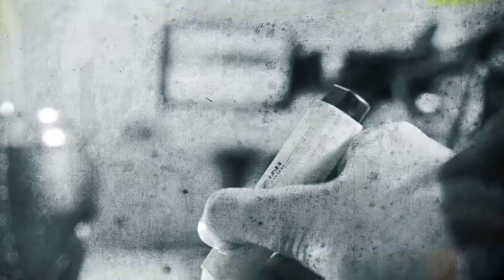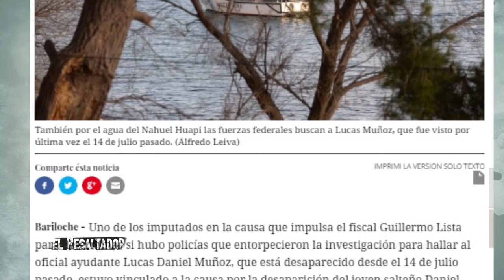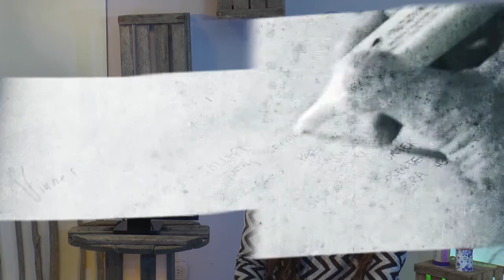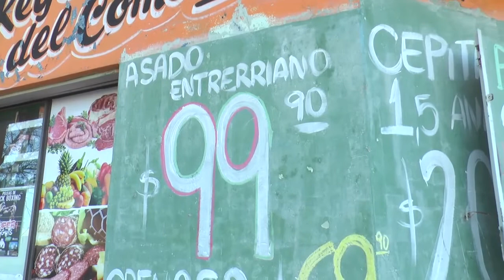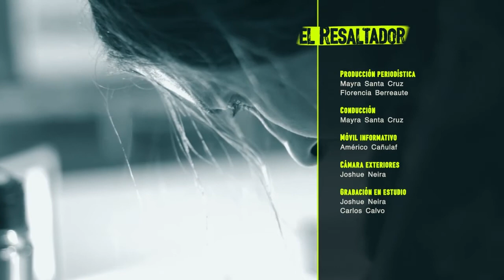ENTV - EL RESALTADOR 05/08/16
Síntesis informativa de la semana y resaltamos algunos de los temas que consideramos más relevantes. Acompañamos a la familia de Lucas Muñoz que permanece desaparecido. Además, nos hacemos eco de la polémica que viene despertando el precio de la carne en la Comarca y entrevistamos al periodista Ricardo Carlovich que está investigando el tema. En Viedma y Patagones marchamos contra los tarifazos.  Hay preocupación por trabajadores de comercio despedidos. Hacemos una síntesis de lo que pasa con las paritarias docentes en Río Negro y Buenos Aires y escuchamos a referentes gremiales que advierten sobre futuros paros si no hay recomposición salarial. Estos y otros temas en EL RESALTADOR de esta semana.
Producción de Radio Encuentro y ENTV